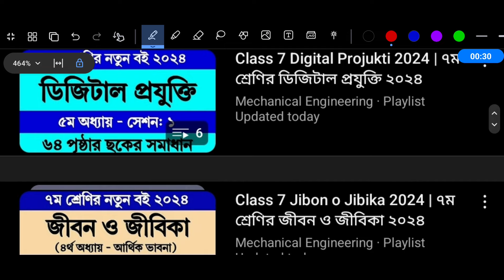Class 7 Jibon o Jibika Chapter 5 Page 80 | ৭ম শ্রেণির জীবন ও জীবিকা ৫ম অধ্যায় পৃষ্ঠা ৮০ দলগত কাজ